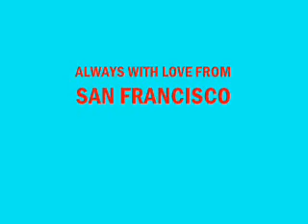LATIN - TRONIK - ORCHESTRA / RUFUSS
LATIN - TRONIK - ORCHESTRA by RUFUSS